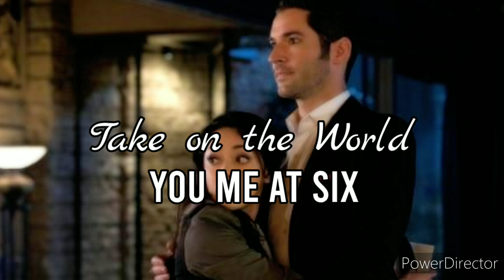ship audios for edits part 3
none of these audios are mine all cred goes to the editors and artists

hope you enjoy and stay healthy ❤️

timestamps:
00:00 - You & Me - James TW (Bedward) (Bella Swan & Edward Cullen - The Twilight Saga)
00:25 - Someone You Loved - Lewis Capaldi (Bellarke) (Bellamy Blake & Clarke Griffin - The 100)
1:06 - Infinity - Jaymes Young (Gaze) (Augustus Waters & Hazel Lancaster - The Fault In Our Stars)
1:34 - Take on the World - You Me At Six (Mopez) (Lucifer Morningstar & Ella Lopez - Lucifer)
2:12 - Into Your Arms - Witt Lowry feat. Ava Max (Solangelo) (Nico di Angelo & Will Solace - RiordanVerse)
2:36 - What About Us - P!nk (Sterek) (Stiles Stilinski & Derek Hale - Teen Wolf)
3:36 - 8 Letters - Why Don't We (Everlark) (Peeta Mellark & Katniss Everdeen - The Hunger Games)
4:11 - Middle Of The Night - The Vamps & Martin Jensen (Rosemett) (Rosalie Hale & Emmett Cullen - The Twilight Saga)
4:57 - New - Daya (Frary) (Mary Stuart & Francis Valois - Reign)
5:25 - Love Me Like You Do - Ellie Goulding (Memoraven) (Raven Reyes, Emori kom Spacekru & John Murphy - The 100)
5:58 - Train Wreck - James Arthur (FitzSimmonsJohnson) (Jemma Simmons, Leo Fitz & Daisy Johnson - Agents of S.H.I.E.L.D)
6:30 - Grenade - Bruno Mars (Percabeth) (Percy Jackson & Annabeth Chase - RiordanVerse)
7:04 - There You Are - ZAYN (Klayley) (Hayley Marshall & Klaus Mikaelson - The Originals)
7:45 - War Of Hearts - Ruelle (Drarry) (Draco Malfoy & Harry Potter - Harry Potter)
8:09 - Ocean - Elsa & Emilie (Merthur) (Merlin & Arthur Pendragon - Merlin)
8:37 - I'll Come Back To You - MAX (Thiam) (Liam Dunbar & Theo Raeken - Teen Wolf)
9:04 - Let Me Down Slowly - Alec Benjamin (Jonty) (Jasper Jordan & Monty Green - The 100)
9:31 - Thousand Miles - Tove Lo (Newtmas) (Newt & Thomas - The Maze Runner)
9:57 - Fire Meet Gasoline - Sia (SuperCorp) (Kara Danvers & Lena Luthor - Supergirl)
10:29 - Miss Movin' On - Fifth Harmony (Swan Queen) (Regina Mills & Emma Swan - Once Upon A Time)
10:54 - circles - EDEN (Parley/Parkner) (Harley Kenner & Peter Parker - MCU)
11:24 - Secrets - OneRepublic (Destiel) (Dean Winchester & Castiel - Supernatural)
11:48 - Always - Gavin James (Hosie) (Josie Saltzman & Hope Mikaelson - Legacies)
12:40 - Stay - Rihanna ft. Mikky Ekko (SnowBarry) (Caitlin Snow & Barry Allen - The Flash)